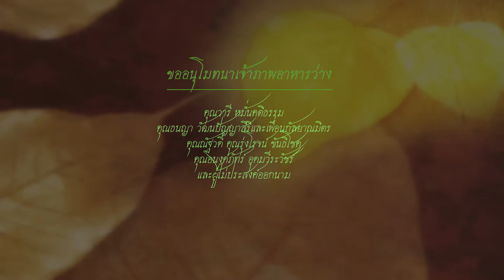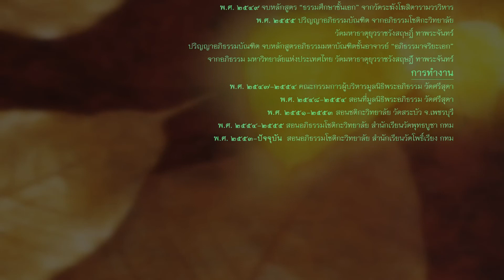อาจารย์ประเสริฐ ตั้งอุดมเลิศ "ความปรากฎของพระอภิธรรม 2" (11 กุมภาพันธ์ 2561)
โครงการศีกษาพระสุตตันตปิฎก ปี 2561
โดย อาจารย์ประเสริฐ  ตั้งอุดมเลิศ
ณ ห้องสาวัตถีธรรมะเธียเตอร์ ชั้น 2  อาคารว่องวานิช